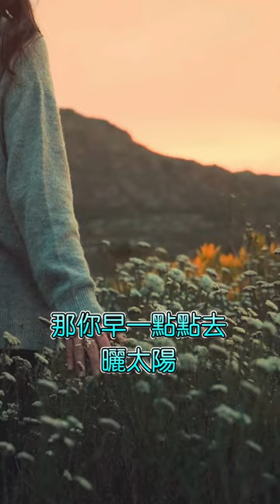補充維他命D如何正確曬太陽？ | 光線強化粒線體 作伙來開講 第2集📱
過度防曬會阻礙人體吸收維生素D。現代人生活型態改變，導致缺乏陽光照射，可能對健康造成不良影響。防曬霜雖然可以阻擋紫外線，但也可能阻礙人體吸收維生素D。

粒線體是身體細胞的電池，粒線體需要陽光，不同的光波對於身體有不同的作用。在戶內太久，會造成粒線體功能失調。就算在室內也可以藉著眼鏡顏色的不一樣而達到增強粒線體的功能。阿宙醫師特別訪談李政家醫師，希望用他的粒線體觀點，幫助您強化健康！

2024/ 03/ 20 (三)晚上
⏰ YouTube 直播7:30

作伙來開講系列
每個月第三個星期三晚上7點30分。蔡凱宙醫師將邀請，學有專精的專家，一起討論熱門的議題，希望能夠對疾病及健康有不同的認識。

蔡凱宙自然骨科診所官方頻道是中道自然醫學的臨床應用頻道，融合基礎生理、病理、診斷、醫療等實證醫學知識，並融入預防醫學、營養學等各種醫學新知療法，突破西醫分科的盲點，提供跨科別實證醫學的知識，協助慢性病患身體阻斷過敏原並補充細胞原料，恢復健康，在臨床上展現卓越成效。每週三晚間7:30，蔡凱宙醫師親自線上直播，提供您所需的最新醫學新知。

媽寶揪寶媽，樓頂揪樓咖，阿母揪阿爸。一起收看「作伙來開講」影片，共同走上健康自然之路！

❤️❤️❤️★本網路直播蔡凱宙醫師於臨床歸納實證的經驗，因每個人體質有差異，致病原因不同，同樣的藥物也有不同的反應程度，同樣的飲食指導也有不同的遵從程度。特別是多重藥物治療的患者，有著許多的風險，一定要找到專業的減藥醫師，配合飲食及運動的改變。千萬不要自行停藥，以免造成不可預期的結果。此為蔡凱宙醫師經驗分享，直播並非醫療診斷。如有醫療疾病等問題，請請教您的專業醫師或至醫院(診所)咨詢。
★若因本直播內容而產生任何直接、間接、附帶因而導致的風險，醫師(本診所)不承擔任何風險。有任何寶貴意見，歡迎留言指教。感謝您的收視與支持。🙏

(台北科技大學綜科世雄感恩演奏廳)